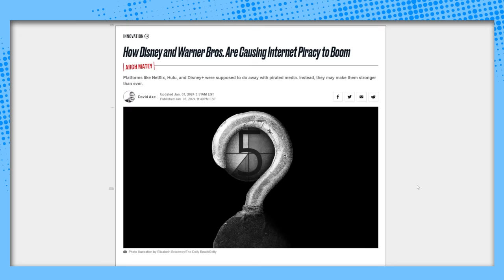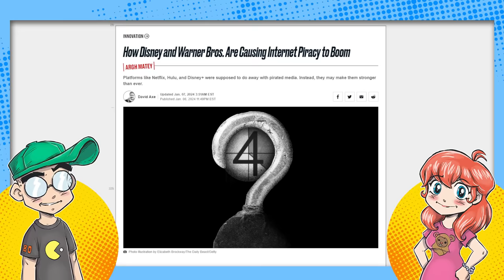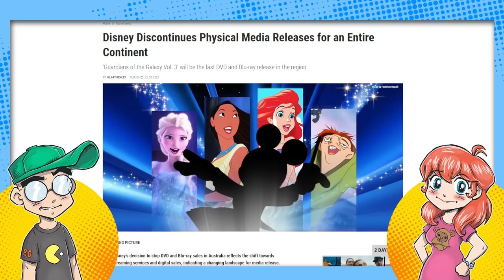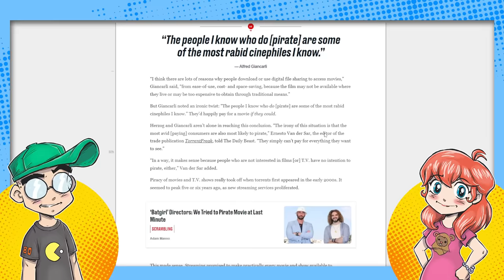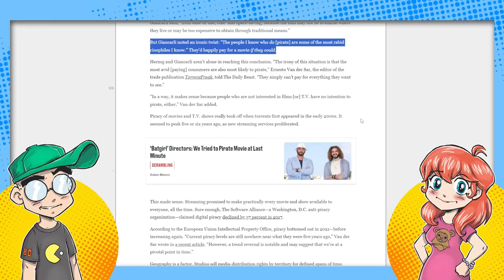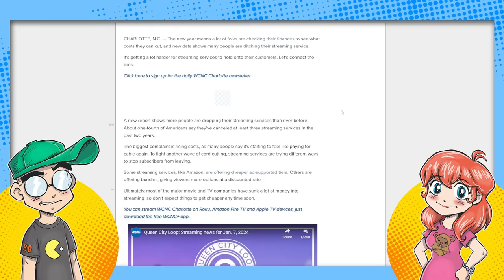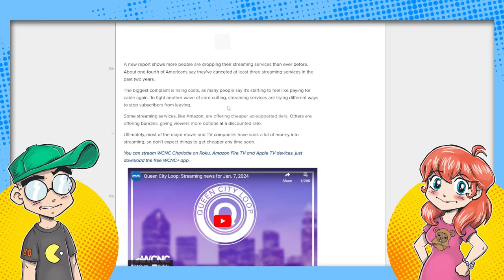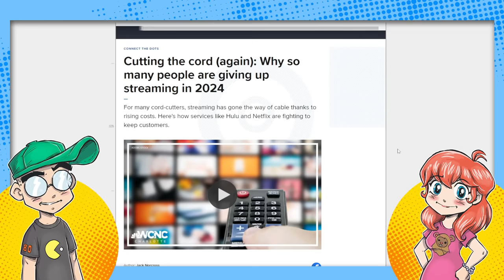Disney is MAKING You Pirate Their Content?!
Disney and Warner Bros are practically forcing people to pirate their movies and streaming content, according to the media. Why? Because they keep pulling shows off of streaming and getting rid of physical releases. Or... OR... it could be that people are canceling their streaming services due to the economy? Maybe?

Additional Context:
Disney and Warner Bros. have been accused of inadvertently promoting internet piracy by their actions regarding streaming content. This issue arises from their practices of pulling movies and TV shows off of their streaming platforms, canceling high-profile projects in post-production, and reducing physical media releases like DVDs and Blu-rays.

These actions have led to increased frustration among viewers. For instance, Warner Bros. Discovery has been noted for removing shows like "Westworld" from its Max platform and canceling the already completed "Batgirl" movie. These decisions, often driven by corporate restructuring and financial strategies, have left fans without legal access to certain content.

This situation has contributed to a resurgence in online piracy. People who can't access content through legal means, such as streaming services or physical media, are turning to piracy as a solution. This trend is particularly notable among avid movie and TV fans who are willing to pay for content but are forced to seek alternative means when it's not legally available.

The irony of this situation is that many of the most passionate consumers, who would otherwise pay for content, are resorting to piracy. This trend was less prevalent when streaming services like Netflix, Hulu, and Disney+ started, as they promised to make a wide range of content easily accessible. However, as content availability has become more fragmented and unpredictable, piracy has seen a resurgence.

The issue is further complicated by geographical licensing restrictions, where certain content is only available in specific countries for limited periods. This fragmentation in media distribution makes it difficult for international audiences to access content legally, further fueling piracy.